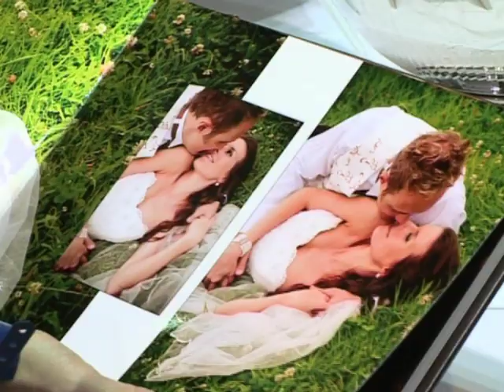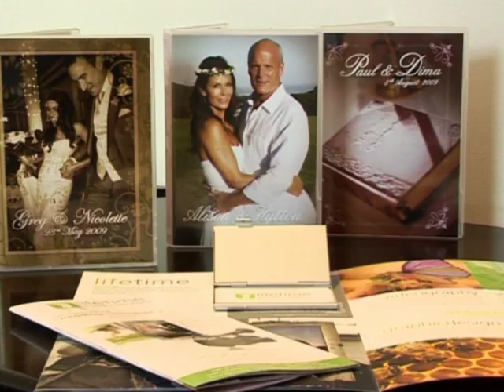Espresso feature on The White House with Vena Amoris, Tungsten Carbide Men's Rings